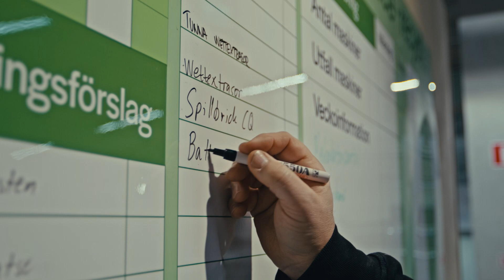Schyst – Eco3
Den vinnande vägen för Eco3
Hur kan ett litet företag med begränsade resurser jobba med arbetsmiljön? Precis som stora! Eco3 satsar på certifieringar och internutbildningar för att hålla hög kvalitet och göra både kunder och medarbetare nöjda. Här är lagkänslan viktig för då blir allt både roligare och effektivare.